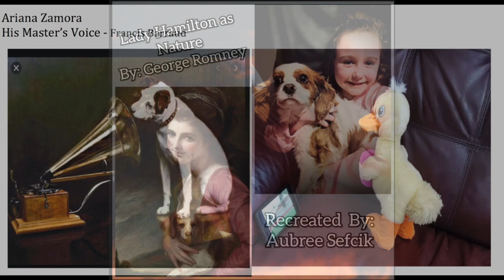Getty Museum Challenge - St. Ann School 2020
Getty Museum Challenge